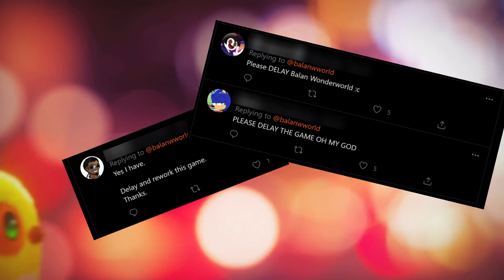Balan Wonderworld - Demo/Game is it any good? Plus giveaway!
Balan Wonderworld is coming out in 1 month, on March 26th, 2021. I figured that now is a good time to take a look at the game overall and discuss what I think about it, whether it's good, bad, or falls somewhere in between? There's a lot of negative comments online about the game and I think there are quite a few positives that need to be explored a little more. Let's take a look!

I stream every Monday, Wednesday and Saturday night, come hang out

Game Capture - Elgato HD60s
Lights - Neweer dimmable 5600K USB LED
USB Dock - UGREEN Docking Station for Surface Pro 6 USB 3.0 Hub Adapter
Stream Deck Mini
Sound "Card" - TROND External USB Audio Adapter Sound Card
Microphone - MAONO AU-A04 Plus Condenser Mic
USB Hub - TP-Link UH700 7-Port USB 3.0 Ultra Slim Hub